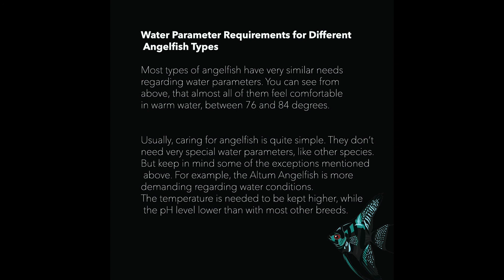Know you Ornamental Fish @ Angel Fish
We Avas have shared basic information about Angle fish, like variety of strains, different feeds for Angle fish, tank companion,  water parameters and how to choose the best fish while buying.

We will sharing more one minute videos of different strains of fishes.

Avas Aquatics is one of India’s Biggest fish Whole-seller & Distributor freshwater fishes across countries.